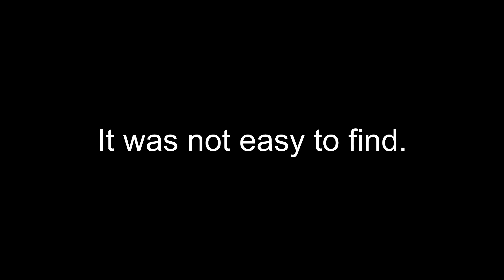STAR WARS vs FROZEN Box Office Race - Day 14 & 15 Vlogmas 2019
A long time ago, I summarized my flight back from New York and built a more civilized weapon to bring to an up-close grill.

ME!

Up Next Productions!

FRENCH FRIES!
The Frequent Fryer!